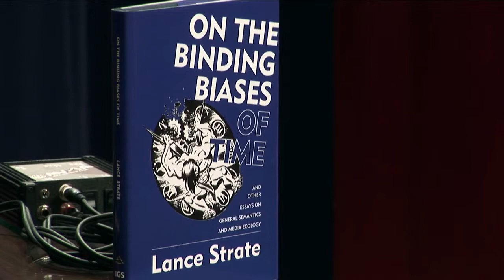On the Binding Biases of Time GVSU Part 1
A public lecture given at Grand Valley State University, Grand Rapids, Michigan, on September 21, 2011, based on my recently published book, On the Binding Biases of Time and Other Essays on General Semantics and Media Ecology.  Introductions by Corey Anton and Valerie Peterson, followed by the first part of my address.